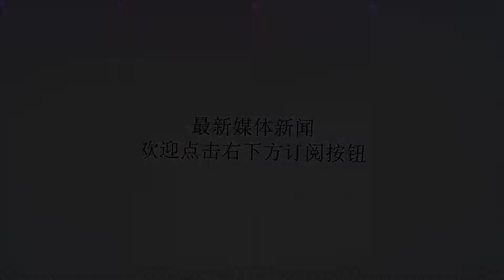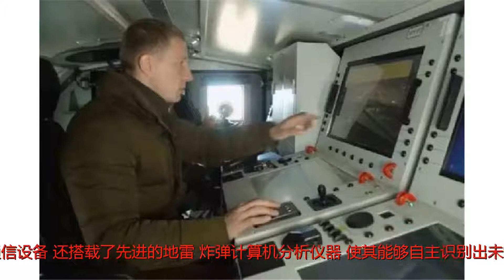详解红场阅兵上的“天王星”系列无人战车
谢谢！在上礼拜的红场胜利日阅兵上，俄罗斯展出了几款体型较小的无人作战平台，其中包括无人车辆和无人飞机。在无人地面车辆领域，俄罗斯军方拿出了此前已经在叙利亚经过实战检验的“天王星”9和“天王星”6两款无人战斗车辆。这两款无人车究竟具备哪些能力呢？我们今天就来聊聊...先奉上“天王星6”与“天王星9”的数据对比图↓↓↓（数据来源网络）暴力遥控车——天王星9首先，我们来看看“天王星”9无人战车。“天王星”9无人战车是俄罗斯开发的一款先进无人地面作战平台，主要用于承担反恐、侦查、战场近距离火力支援等任务。单车造价为600万美金左右，战斗全重约10吨，最大公路时速为70KM/H，遥控操作距离可达3公里。“天王星”9无人战车天王星-9全身采用装甲防护，正面可抵御12.7毫米普通机枪弹的射击。火力上，炮塔装有一门2A72型30毫米机炮、一挺PKT7.62毫米机枪，4枚9M120-1“攻击”反坦克导弹和6枚“什米尔”云爆火箭弹。其中导弹、火箭弹和观瞄设备均安装在可升降支架上，可以隐蔽在掩体及障碍物后进行观瞄和射击。升起导弹发射架和观瞄设备的“天王星”9无人战车，可以看见其不仅搭载有导弹还搭载有云爆火箭弹9M120“攻击”反坦克导弹可击穿带爆炸反应装甲的800毫米均质装甲钢，因此“天王星”9实际上是拥有对付现代三代主战坦克的能力，而当遇到需要对付空中目标的时候，天王星-9还可以将反坦克导弹替换成4枚“针”式防空导弹。此外，该车还装有完善的火控、感应、侦查系统，不仅能“打得狠”，还能“打得准”以及“看得清”。红场阅兵同时亮相的“天王星”6无人扫雷车战场工兵——天王星6如果说“天王星”9无人战车是一辆无人坦克的话，那同场出镜的“天王星”6无人扫雷车则毫无疑问是一辆“无人战地工兵车”。“天王星”6最大遥控距离为1.5公里，车体安装有一具可折叠的液压机械扫雷臂。主体是根据俄军的使用需求进行了再设计的克罗地亚“道金”MV-4型扫雷机器人。亮相于2016年“武装力量机器人化军事科学大会”的“天王星-6”该车全长3米、全重为5吨左右（不加挂扫雷工具时），“天王星”6能够连续工作16个小时，每小时可清除约2000平方米的雷区（相当于20名工兵的工作量），其不仅搭载了摄像头、天线等观察和通信设备，还搭载了先进的地雷/炸弹计算机分析仪器，使其能够自主识别出未爆炸弹和地雷。升起扫雷机械臂的“天王星”6无人扫雷车，后面的操作员一人负责操作可视化操作设备，一人负责背着数据通信背包，当然如果单人体力够好的话，同时背负也行，也就是说不管是“天王星”9还是“天王星”6，其操作手最低仅需一人该车车体呈箱式矩形，采用了8～10毫米厚的装甲板，能有效防止在扫雷或排爆时被爆炸所产生的高速破片击穿。车内的的各型电子设备也都进行了加固处理和防震设计，能有效防止冲击破对这些设备造成损害。改进型的六缸水冷涡轮增压柴油发动机也使其具备了不错的越野机动性能。正在开展扫雷作业的“天王星”6无人扫雷车演习中的天王星14型无人消防/扫雷车战场消防员——天王星14尽管没有出现在红场阅兵上，但我们还是顺道说说“天王星”14型MRTK-P无人消防/扫雷车。“天王星”-14车体前部可安装液压机械臂、推土铲、旋转夹具、夹爪等，这些工具相当厉害，可以清除重达十吨的障碍物。此外，该车还装有格洛纳斯导航系统和两套水箱，泡沫灭火剂喷射距离可达55米。车重较轻的无人战斗车辆部署方便，卡玛兹卡车能轻松运载一辆全副武装的天王星-9（克里米亚大桥通车仪式上普京开的是同品牌卡车）在叙利亚战场上进行实战测试的“天王星9无人战车不管是“天王星”9还是“天王星”6，都能通过普通卡车或者运输直升机进行运送，因而都具有不错的战略和战术机动能力，且他们的操作也十分简单，仅需要一台军用笔记本电脑改装的可视化操纵设备和一个数据通信背包就可以实现遥控操作，故而从中也可以看出，俄罗斯在一些较为“新潮”的武器设计上，确实也有着自己一番不错的“奇思妙想”。普京视察人型战斗机器人的开发工作俄罗斯方面已经于2015年底在叙利亚集群使用了无人战斗车辆，对拉塔基亚省745.5高地进行了空地一体打击，扫清了高地上近200名恐怖分子。当时采用的平台-M和暗语无人战斗车辆比天王星系列还小许多，但俄军已使用指挥方舱集成指挥无人车辆战斗群，可以说俄军无人军团已初步形成战斗力。天王星-9无人战斗车辆指挥平台中国的无人武器装备发展虽然有大规模的电子产业支撑，且彩虹系列军用无人机受到用户们的广泛好评，但是根据前不久亮相于央视，疑为我军无人坦克测试的画面。毕竟“五对负重轮”...大家都懂得！！！（62也是五对负重轮）国产遥控车！